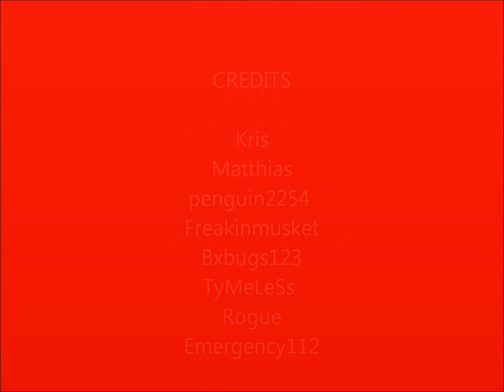Bone County Fire Department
E-ONE Engine
FORD F350 Rescue Squad

New Updates

Tinted Windows
New Advisers
Remapped ELM Pattern
Deleted A Few Lights
Added A Few New Lights

CREDITS
Kris
Matthias
penguin2254
Freakinmusket
Bxbugs123
TyMeLeSs
Rogue
Emergency112